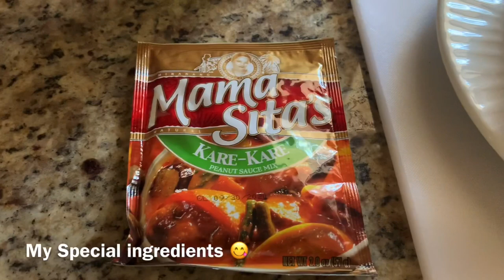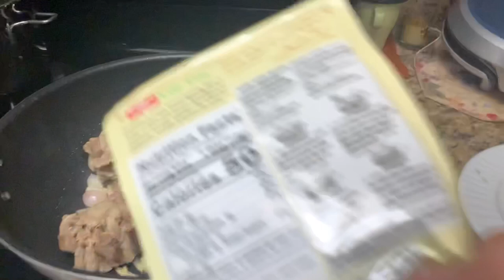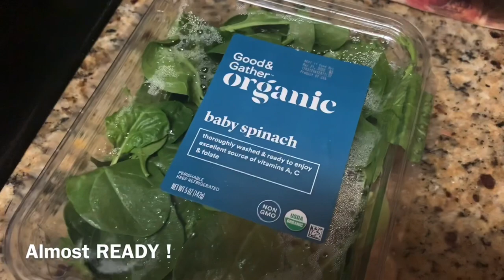Oxtail Kare Kare Recipe with Spinach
Kare Kare Recipe Specially made for my wifey 😍 for NON VEGGIE LOVER